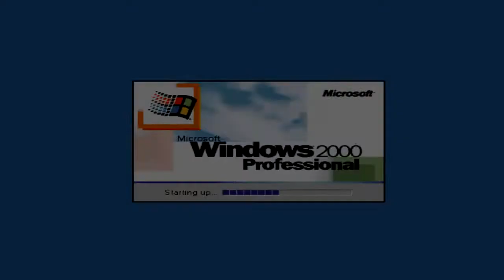(YTPMV) Windows 2000 Beta 3 Build 1946 Scan